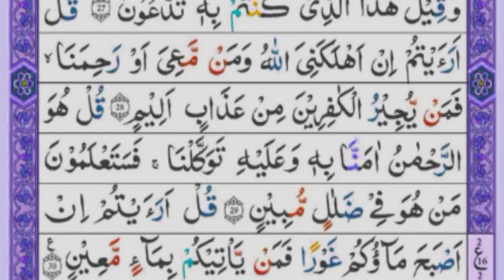067 Surah Mulk Full [Surah Mulk Recitation with HD Arabic Text] Surah Mulk Beautiful Voice